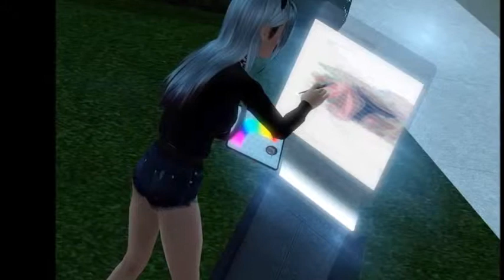The Sims 3 - Shana Mckeane "Mi sim" (Cesión de fotos)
Aquí mi nuevo vídeo de mi juego favorito The Sims 3.    :DDDD
Bueno como escribí, espero os guste.!!!

Pdt: En el Titulo de mi vídeo cometí un error ortográfico, perdonen hehe e .e/